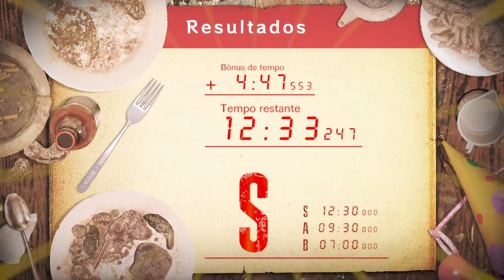RESIDENT EVIL 7 - Aniversário de Jack's - Casa Principal 2 - Rank S